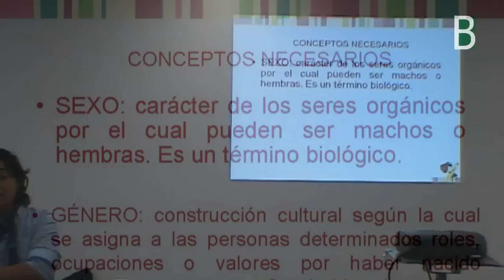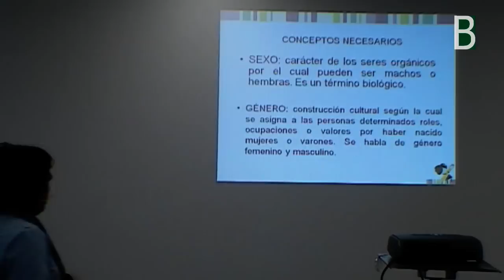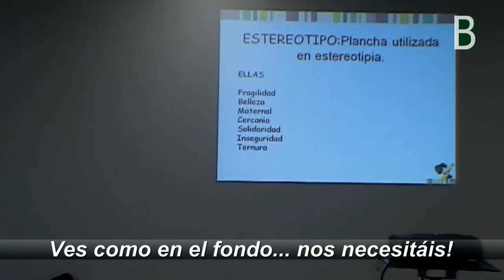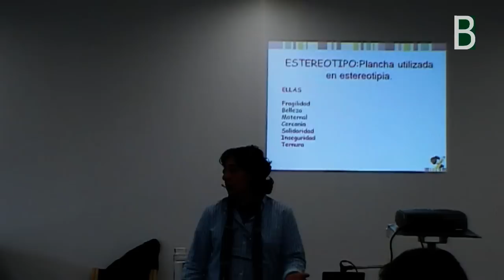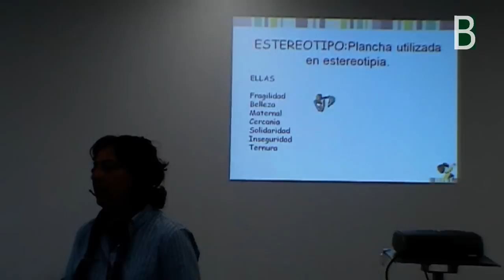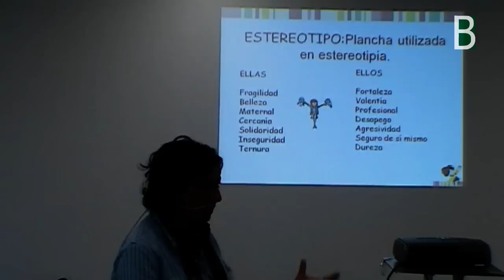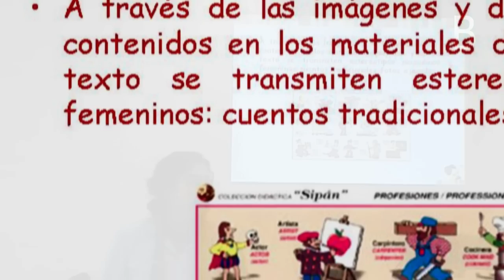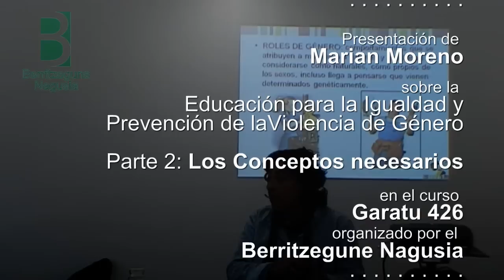Marian Moreno Conceptos basicos de Coeducacion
Marian Moreno plantea los conceptos básicos de la Coeducacion, lo que hay que saber para coeducar: la dicotomía sexo-genero y los estereotipos hombre-mujer, sabiendo que "estereotipo es una plancha utilizada en estereotipia". @BGNagusia-ren ekoizpena CCbySA 2012